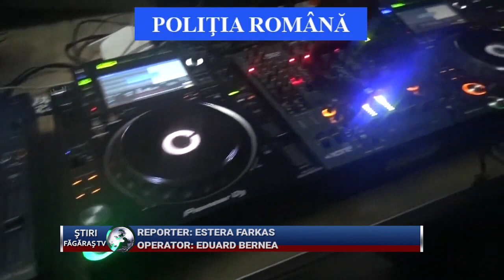Din 14 martie, restrictiile de circulatie incep de la ora 22 00!